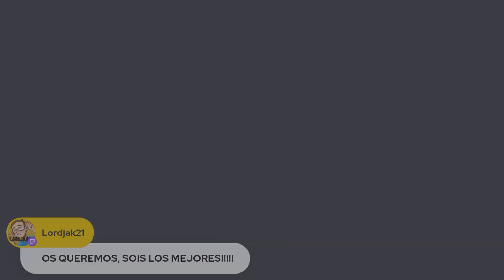Llegada de los autobuses de la Kings Cup y de la Queens Cup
⚽kingscup queenscup irl Llegada de los autobuses de la Kings Cup y de la Queens Cup. Operación PeriJaula ROYAL#queensleague

Y si eres un verdadero apasionado de la Kings League, comenta el vídeo con el emoji ⚽ para hacernos saber que has leído hasta aquí!